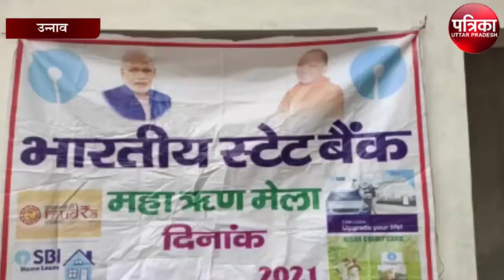बैंक के बकायेदारों को बड़ी खुशखबरी, मिल रही भारी छूट